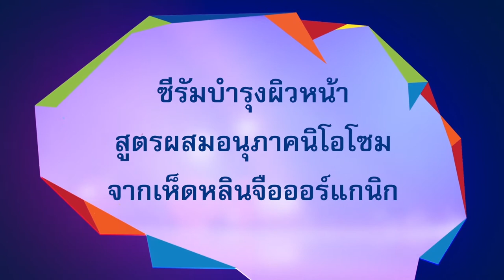พลังวิทย์ คิดเพื่อคนไทย ตอน ซีรัมบำรุงผิวหน้าสูตรผสมอนุภาคนิโอโซมจากเห็ดหลินจือออร์แกนิก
สวทช. ร่วมกับบริษัทฟาร์มคิดดี จำกัด โครงการ Innovation House โดย สกสว. และ วช.  พัฒนา “Reishural Natural Facial Serum” ซีรัมบำรุงผิวหน้าจากเห็ดหลินจือออร์แกนิก ที่อุดมไปด้วยสารต้านอนุมูลอิสระ ไตรเทอร์พีนอยด์และพอลิแซ็กคาไรด์ สารสำคัญที่ช่วยให้ริ้วรอยบนใบหน้าดูลดเลือนลง

ผลิตภัณฑ์นี้ใช้นวัตกรรม “อนุภาคนิโอโซม” ในการกักเก็บสารสำคัญ ทำให้สารสกัดกระจายตัวได้ดี มีการปลดปล่อยสารสำคัญยาวนาน 8-24 ชั่วโมง และช่วยเพิ่มประสิทธิภาพในการซึมผ่านผิว ผ่านการทดสอบว่าทำให้ริ้วรอยดูลดเลือนลงใน 2-4 สัปดาห์ ปัจจุบันมีการถ่ายทอดเทคโนโลยีแก่เอกชนและจดแจ้ง อย. เป็นที่เรียบร้อยแล้ว